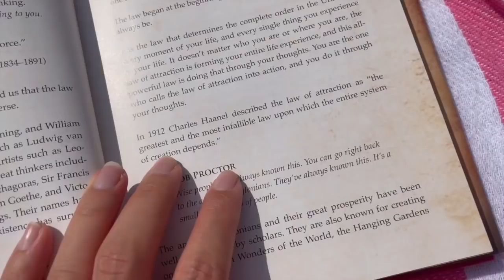Summer in the city, shopping & a hectic Persian family breakfast **vlog**